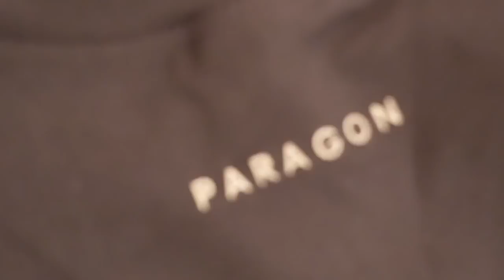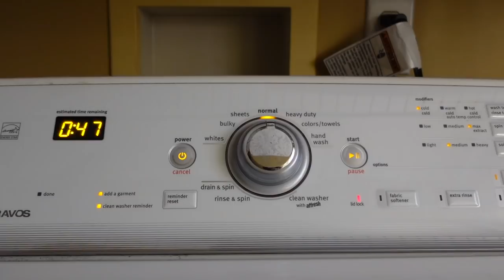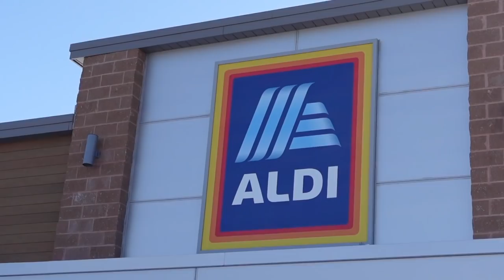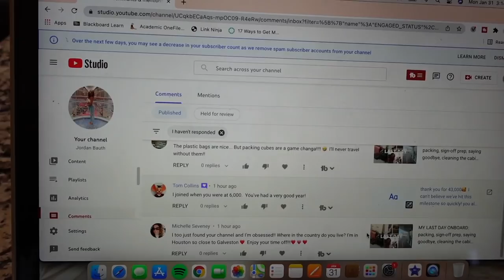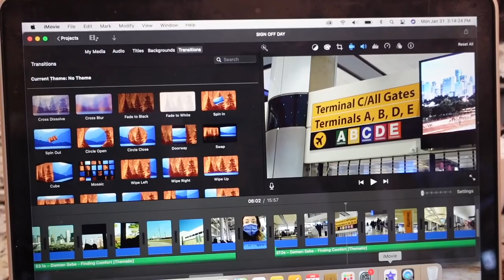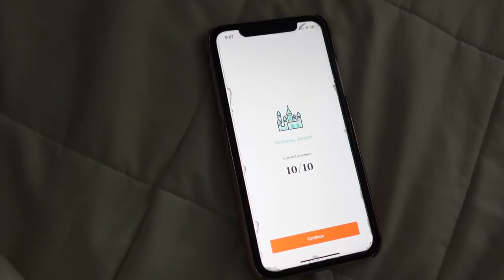VLOG: monday in my life, getting into a routine at home, family time, more *feat Sinbono*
come along for an eventful monday back on land! I can't believe how different life feels from even just a week ago!

princess polly: JBAUTH
FabFitFun: BAUTH
Zaful: jbauth
Dossier: Jordan_10
Nail Addict: JordanBauth
Paragon Fitwear: JBAUTH
RIND Snacks: JORDAN20